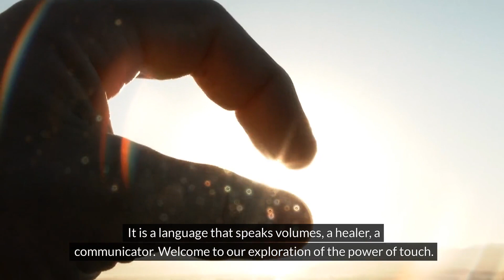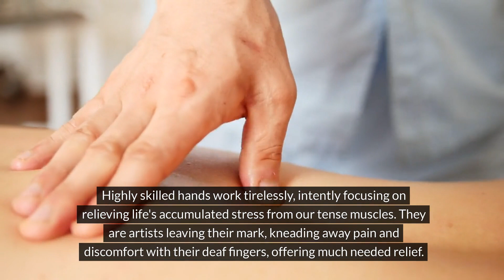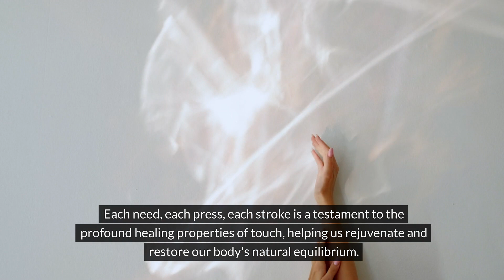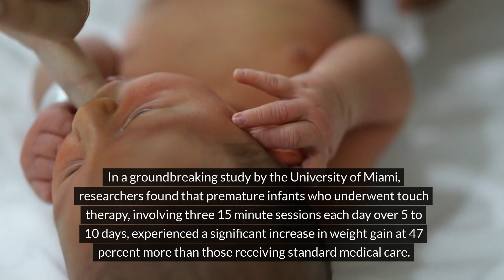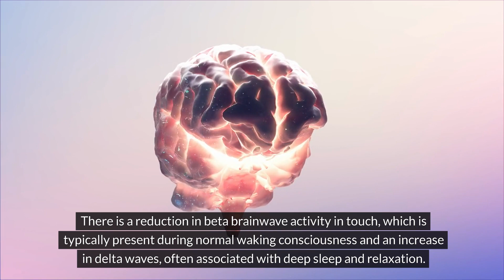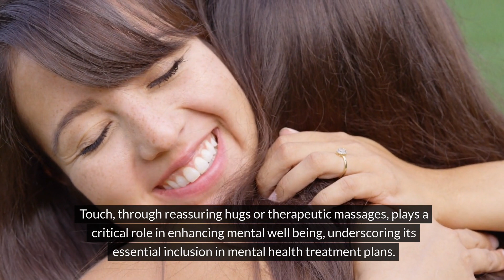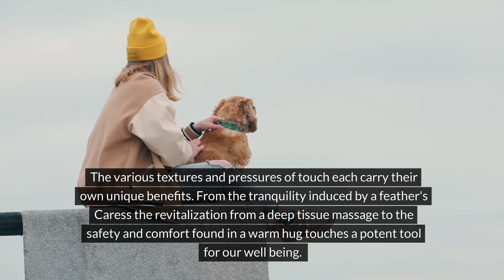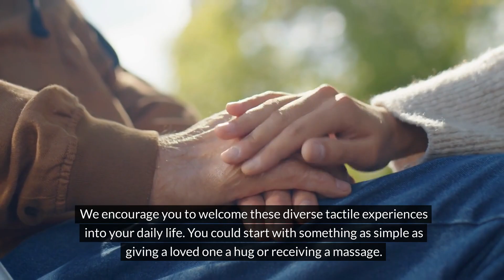Secrets of Touch: Science, Healing, Connection 揭示觸覺的深厚力量 | 探索科學、療癒與連結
Have you ever pondered the profound power nestled within a simple touch, marvelously encased within the realm of our senses?

Our journey begins at the dawn of life, illustrating how a mother's touch nurtures and calms a newborn, fostering a sense of safety and love. We delve into the universal language of touch, transcending cultural boundaries and reinforcing bonds between friends and loved ones through gestures like hugs and pats on the back.

Discover the therapeutic power of professional touch in massages, physiotherapy, and chiropractic treatments. Learn how skilled hands relieve stress, promote relaxation, and facilitate healing, transforming touch into a potent tool for health and wellness.

We also delve into the science behind touch, revealing its impact on our physiology. From releasing oxytocin, the "love hormone," to boosting the immune system and alleviating pain, touch plays a crucial role in our overall well-being.

Explore research findings from institutions like the University of Miami and UCLA, highlighting how touch therapy can significantly improve physical and mental health, from aiding premature infants' growth to reducing depression symptoms.

Join us as we explore the diverse textures and pressures of touch, each offering unique healing benefits. Whether it's the gentle caress of a feather or the firm pressure of a deep tissue massage, every touch carries a potent energy that can invigorate and heal.

Embrace the healing potential of touch in your daily life and connect deeply with those around you. The power of touch is literally at your fingertips.

你是否曾經思考過，這種簡單的觸覺所蘊藏的深厚力量？歡迎來到我們的YouTube頻道，在這裡我們將探索觸覺在療癒、連結和安慰中的巨大潛力。

我們的旅程始於生命的開始，展示了母親的觸摸如何撫育並安撫新生兒，培養安全感和愛。我們深入探討觸覺這種超越文化界限的通用語言，通過擁抱和拍背等手勢，鞏固朋友和愛人之間的聯繫。

發現專業觸摸在按摩、物理治療和脊椎指壓治療中的治療力量。了解如何通過熟練的雙手緩解壓力、促進放鬆並促進療癒，將觸覺轉變為健康和保健的重要工具。

我們還深入探討觸覺背後的科學，揭示其對生理的影響。從釋放"愛的荷爾蒙"催產素，到增強免疫系統和緩解疼痛，觸覺在我們的整體健康中扮演著至關重要的角色。

探索來自邁阿密大學和加州大學洛杉磯分校等機構的研究成果，強調觸覺療法如何顯著改善身體和心理健康，從幫助早產兒的生長到減少抑鬱症狀。

加入我們，探索多樣化的觸覺質地和壓力，每一種觸覺都有獨特的療癒效果。無論是羽毛般輕柔的撫摸，還是深層組織按摩的堅實壓力，每一次觸摸都帶有強大的能量，可以振奮和療癒。

在日常生活中擁抱觸覺的療癒潛力，並與周圍的人建立深厚的連結。觸覺的力量就在你的指尖。

Here are some keywords that can be used to optimize the description for search engines:

- 觸覺 (Touch)
- 療癒力量 (Healing Power)
- 安慰 (Comfort)
- 母愛 (Mother's Love)
- 按摩 (Massage)
- 物理治療 (Physiotherapy)
- 脊椎指壓 (Chiropractic Treatment)
- 健康 (Health)
- 保健 (Wellness)
- 免疫系統 (Immune System)
- 疼痛緩解 (Pain Relief)
- 精神健康 (Mental Health)
- 研究 (Research)
- 抑鬱症狀 (Depression Symptoms)
- 多樣化觸覺 (Diverse Textures)
- 深層組織按摩 (Deep Tissue Massage)
- 釋放壓力 (Stress Relief)
- 促進放鬆 (Promote Relaxation)
- 生理影響 (Physiological Impact)
- 舒適感 (Sense of Safety)
- 觸覺療法 (Touch Therapy)
- 情感連結 (Emotional Connection)
- 科學 (Science)